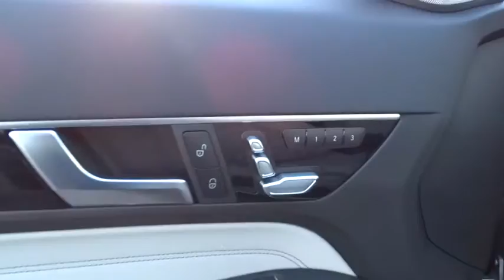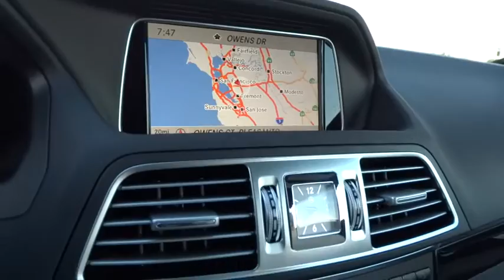2015 Mercedes-Benz E-Class Pleasanton, Walnut Creek, Fremont, San Jose, Livermore, CA 15-1153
2015 Mercedes-Benz E-Class